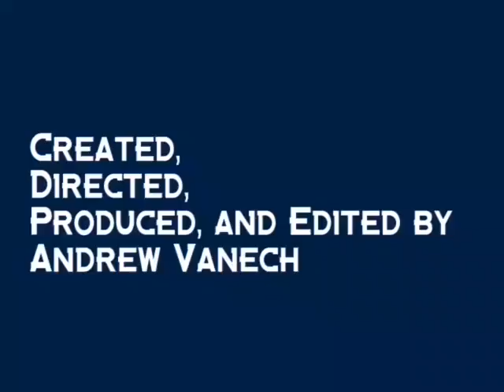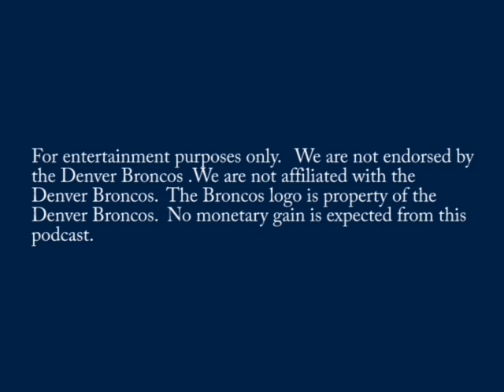the Brooklyn Broncos Beat | Week 17 @ LAC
The Broncos blow another big opportunity, and the season looks all but over.  However, they can mathematically make it in, Brian and Dave come by to talk the matchup against the Chargers, and possible avenues the Broncos go on and off the field in the coming weeks.